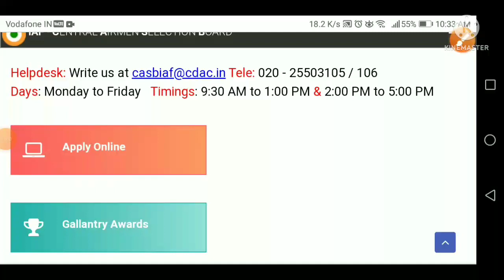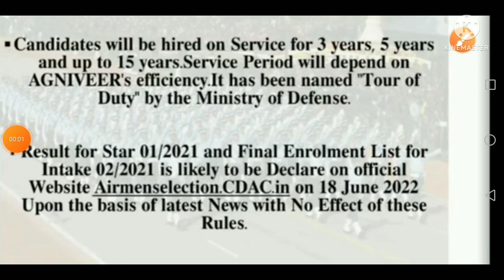Air force result 2022 l air force result update l air force xy group result 2022 l enrollment list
air force ka result kab a raha hai 2021,
air force result 2021 xy group date new update,
x group air force result 2021,
air force x result 2021,
indian air force x group result 2021,
air force x y group result 2021 kab aayega,
air force x y group 2021 result kab aaega,